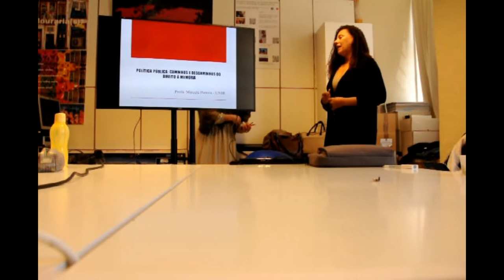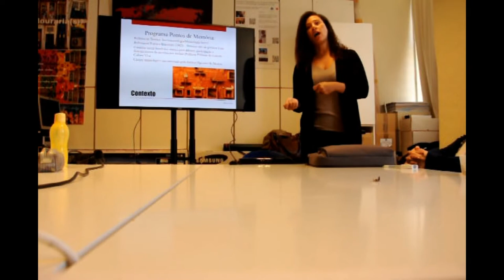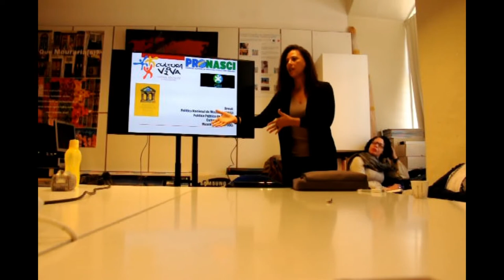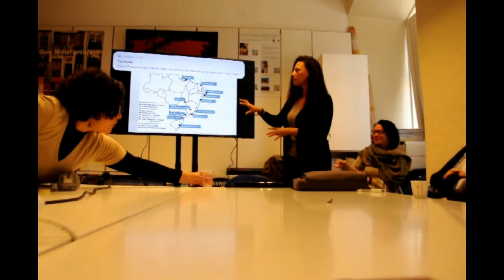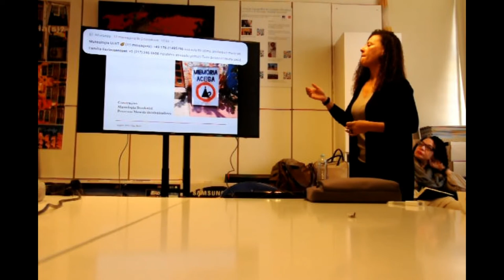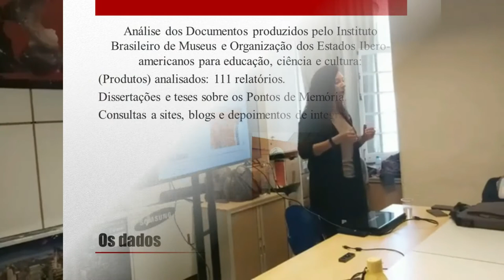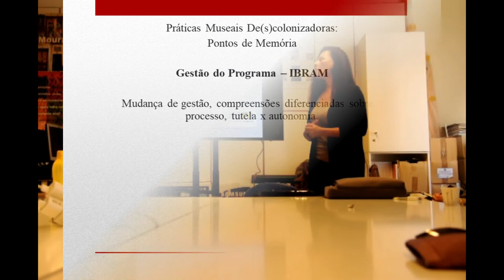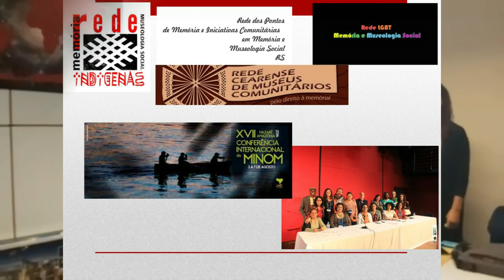10 REA-Sociomuseologia - Política Pública: Caminhos e descaminhos do direito à memória.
REA-Sociomuseologia-10. Política Pública: Caminhos e descaminhos do direito à memória.
Professora Marcele Pereira, UNIR- Universidade Federal de Rondônia
Registo de palestra realizada no âmbito do Programa, Musatemas13, da Cátedra UNESCO "Educação, Cidadania e Diversidade Cultural, Departamento de Museologia da Universidade Lusófona de Lisboa. Produzido pelo Projeto FCT – CEECIND/04717/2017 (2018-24) “Educação, cidadania e diversidade cultural: teoria e prática da Sociomuseologia”
Os “REA – Teoria e Prática da Sociomuseologia” (REA-TPS) têm como principal fonte as gravações em vídeo dos seminários “Musatemas” e “Sociomuseolgia + PauloFreire” organizados pela Cátedra UNESCO “Educação, cidadania e diversidade cultural”, pelo projeto FCT – CEECIND/04717/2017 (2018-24) “Educação, cidadania e diversidade cultural: teoria e prática da Sociomuseologia” e pelo Grupo de Estudos “Sociomuseologia+Paulo Feire”.